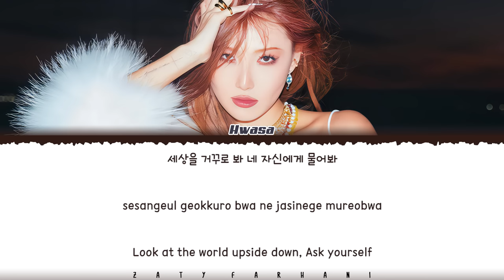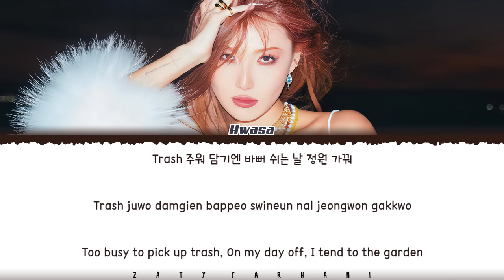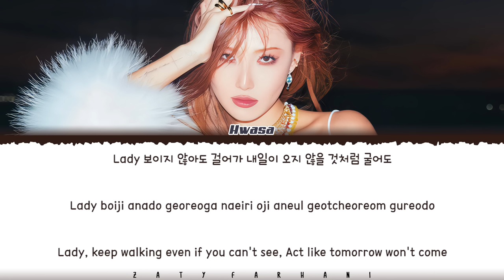HWASA (화사) - 'Chili' Lyrics [Color Coded_Han_Rom_Eng]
chili
chili lyrics
chili audio
chili mv
chili line distribution
chili easy lyrics
chili omanized
chili romanized lyrics
chili mv
chili music video
hwasa chili
hwasa chili lyrics
hwasa chili lyric
hwasa chili lyrics distribution
hwasa chili color coded lyrics
hwasa chili romanized
hwasa chili romanized lyrics
hwasa chili audio
hwasa chili live
hwasa chili concert
hwasa chili music video
hwasa chili teaser
hwasa chili line distribution
hwasa chili cover
hwasa chili reaction
hwasa chili 1 hour
hwasa chili easy lyrics
hwasa lyrics
hwasa topic